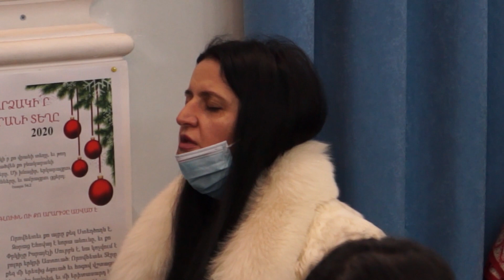Փառաբանություն և երկրպագություն | 10․01․2021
Ձեր նվիրատվությունները կարող եք անել նաև այս հաշվեհամարներին՝

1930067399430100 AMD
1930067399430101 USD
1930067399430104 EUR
(Կոնվերս բանկ)

©️ Երևանի «Աստծո ժողովուրդ» ամբողջավետարանական եկեղեցի | 2021